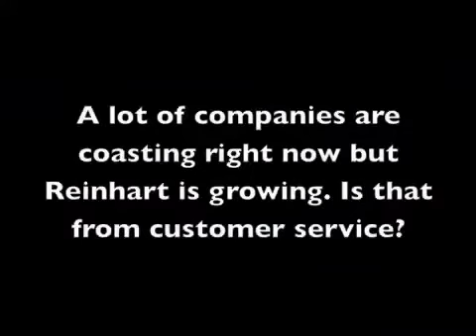Rinehart Racing Interview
We caught up with the crew from Rinehart Racing during The Lone Star Rally to talk about what the have going on for the future of their company and products.